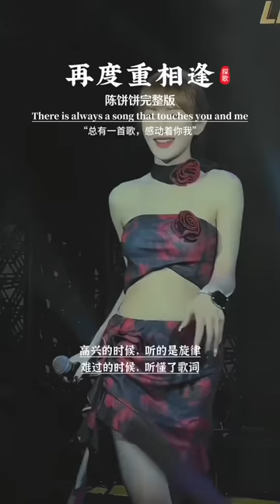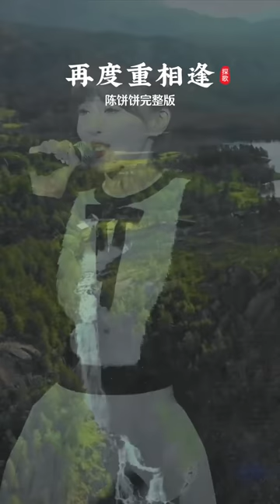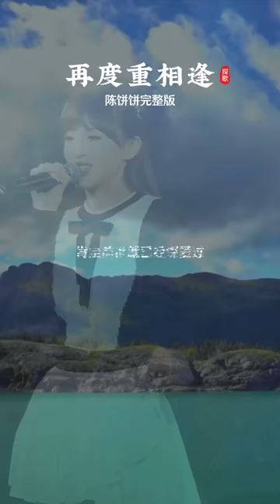《再度重相逢》陈饼饼完整版 燃爆亚运会的一首歌